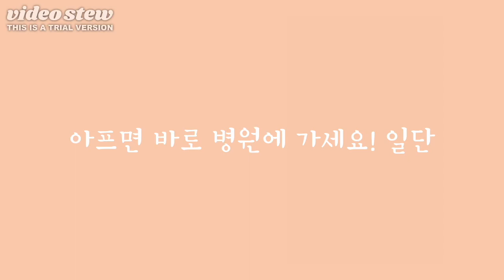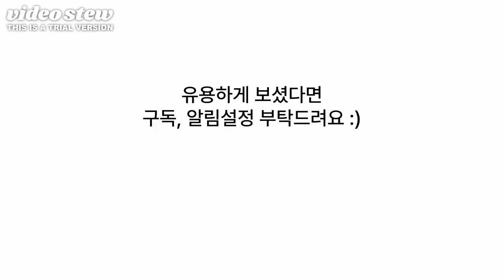E-9 심장마비 예방에 좋은 운동 및 전조증상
최근에 주변에서 심장마비 때문에 일어난 안타까운 소식을 접하고 혹시나 조금이나마 도움이 될까하고 정리해 봤습니다. 동영상은 끝까지 시청 안하셔도 됩니다. 다만 몸이 조금 이상하다란 생각이 들면 바로 병원에 가세요! 아무리 강조해도 지나치지 않습니다.